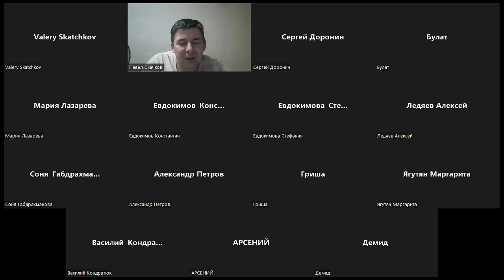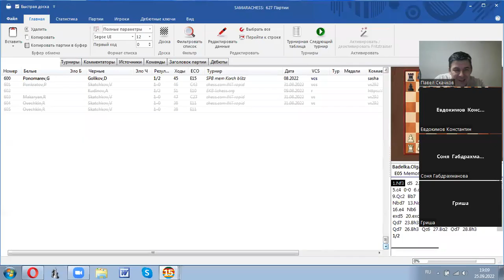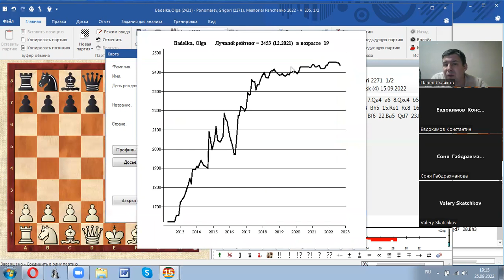Разбор партии Баделько О. - Пономарев Г. Челябинск 2022. шахматы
Разбор партии Баделько О. - Пономарев Г. Челябинск 2022. Теория Каталонского начала. Часть 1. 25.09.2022